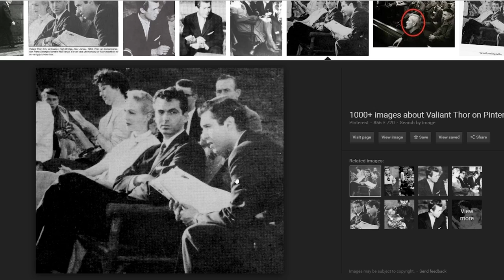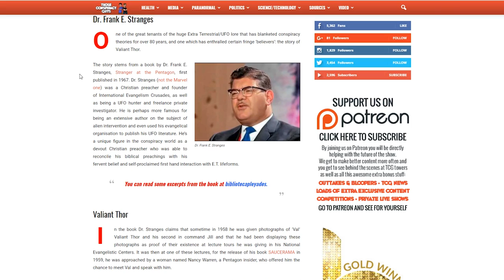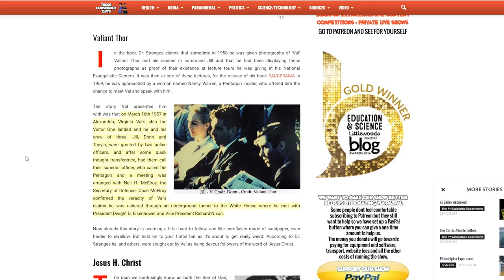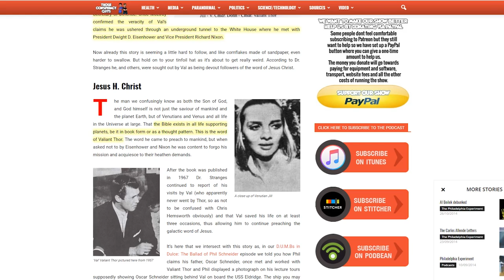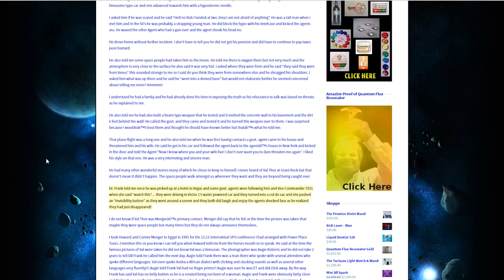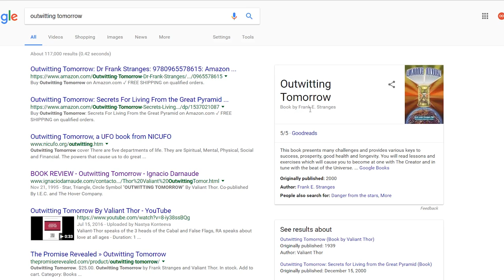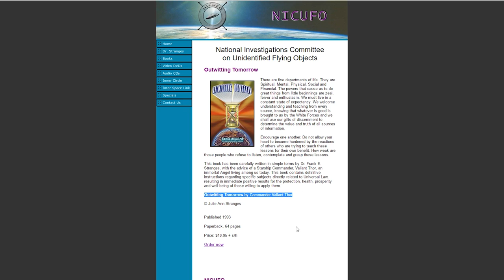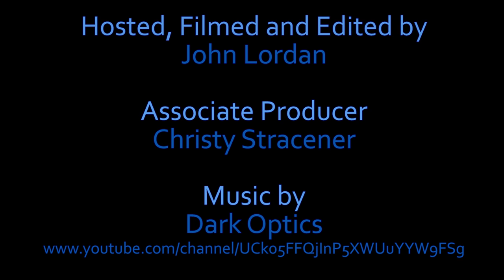BrainScratch: Alien or Hoax? "Val" Valiant Thor